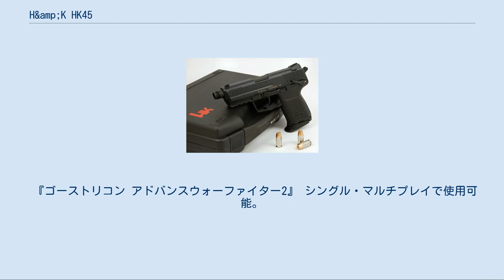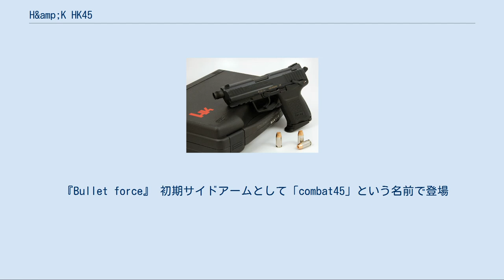H&amp;K HK45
H&K HK45は、ドイツの銃器メーカーであるヘッケラー&コッホ社（Heckler & Koch GmbH, H&Kとも）が2006年に開発した自動拳銃である。
 元々は2005年にアメリカ軍のSOCOM（合衆国特殊戦統合軍）で行われたM9の後継拳銃のトライアルに出品するため、H&K USPの後継版であるH&K P30をベースとしてトライアル条件に合致するよう、.45ACP弾を装備したモデルである。
開発には元デルタフォース隊員のラリー・ヴィッカースとタクティカルトレーナーのケン・ハッカーソンがコンサルタントとして参加し、彼らの意見が大きく反映されており、彼らが求めるデューティーピストルを目標として設計されている（言わば同社のSOCOM制式拳銃として開発されたMk.23の欠点を改良したモデルと言える。欠点については同項を参照。）。
しかし、計画自体は2006年に無期限延期と言う形で白紙化されている（このトライアルには本銃以外にベレッタPx4、グロック21など多数参加していた）。
 その後H&K社が2007年にショットショーで本銃を公開し、更に小型版であるHK45C（Compact）も開発され、現在は軍・法執行機関、民間向けとして販売されている。
 なお、制式採用トライアル自体は白紙となったが、アメリカ海軍特殊部隊Navy SEALsの隊員がHK45C（後述のHK45CTと同じようなサプレッサーを取り付けられる仕様）を携帯している写真が確認できるため、少数は実戦で使用されているようである。
 スライドは角張った形状のUSPやMk.23と比較して側面を傾斜させて先端部の角も大きく取れたスマートな印象の形状でフロントセレーションが彫られており、グリップはフィンガーチャンネルが設けられ、USPやMk.23ではグリップパネル全面に入っていたチェッカリングは上下3段に分けられる様にカーブラインが入っており、前述のP2000と同様にバックストラップは射手の手のサイズに合わせて交換可能となっている。
マガジンはグリップ自体を細身にして握り易くなる様、金属製の薄手の物となり、装弾数も10発となっている。
又、スライドリリースレバーやマガジンキャッチレバー等、各レバーもアンビデクストラウス仕様である。
 USPでは独自規格だったアンダーマウントレールは、ピカティニー・レールへと変更されており、装着可能なアクセサリーの幅は広くなっている。
又、コントロールレバーはUSPと同様の形式だがやや大きく、操作性は銃全体が大柄である御陰で向上しており、バレルにはMk.23同様のOリングが標準装備されている。
 同じくP2000と同様のフロントサイト、及びリアサイトは3ドットロープロファイルタイプで視認性は高い。
しかし、トリガーはUSP タクティカルの様なトリガーストップはなく、稼動出来る様、小型化されたトリガーガード内には溝が掘ってあるが、ラリーは試作段階でのこのデザインに問題を感じ、タクティカルと同様のトリガーストップの追加等を提案したが、結局は組み込まれなかったため、フィーリングに関しては違和感を覚えるという。
 このHK45はトライアルの他、北米市場向け（マンストッピングパワーの思想による）とするため、.45ACP弾のみのラインナップである。
 HK45 基本モデル。
 HK45C 小型バージョン、重量が717gとなり、全長が183mmに抑えられている。
 HK45T Tは"Tactical"の略。
HK45の軍用向けバージョン（USP TACTICALの後継機としての位置付け）。
サプレッサー（銃器用減音器）を取り付けるためにネジ切り済みの延長バレル、ハイターゲティングサイトを装備している。
 HK45CT HK45Tの小型バージョン。
 H&K HK45の登場作品を表示するには右の [表示] をクリックしてください。
 『2ガンズ』 海軍犯罪捜査局の捜査官マイケル・スティグマン（スティグ）が、HK45Cを使用。
 『ザ・ウォーカー』 主人公のイーライが使用。
 『プレデターズ』 主要人物の一人である、イスラエル軍兵士のイザベルが使用。
 『CHUCK/チャック』 CIAのダニエル・ショウが、シーズン3とエピソード4で使用。
 『ソードアート・オンライン オルタナティブ ガンゲイル・オンライン』 第1回SJに参加することになったレンのチームメイトとしてピトフーイが紹介した男性プレイヤーエムが使用。
 その後、第2回SJでもピトフーイがエ...